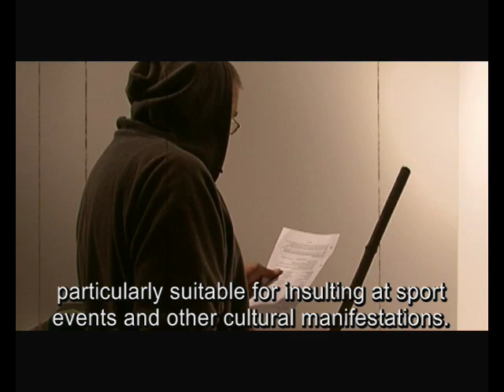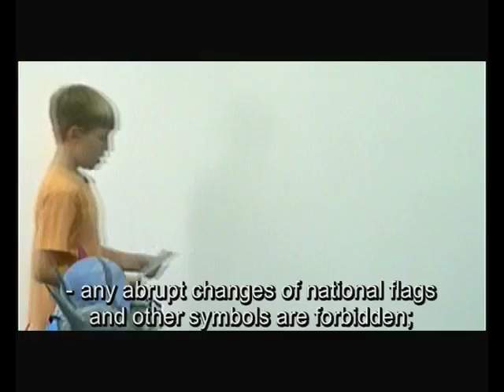Prijedlog za himnu BiH (A Modest Proposal for the B&H Anthem)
Prijedlog za himnu Bosne i Hercegovine u izvedbi širokobriješke skupine TANGE LANGE KUMBAJ KUMBAJ PRZGIGI !